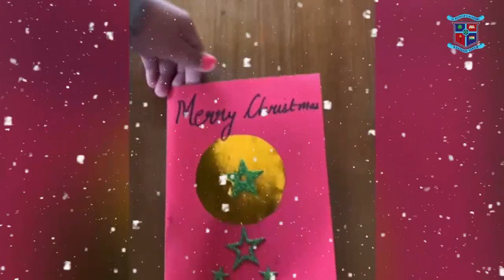Merry Christmas from SPA